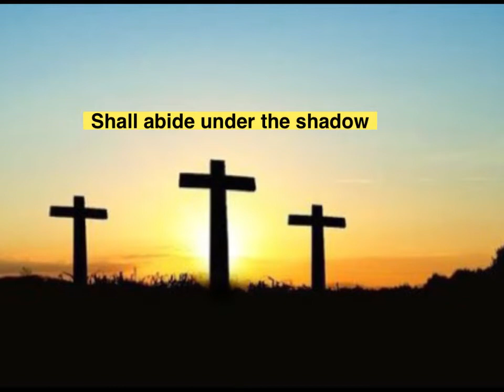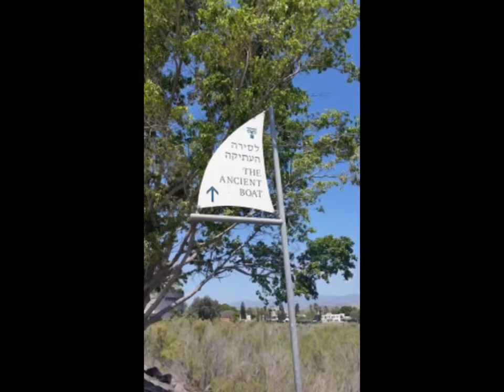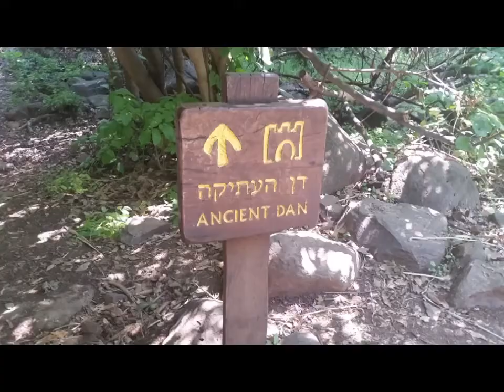PSALM 91 with lyrics by Esther Mui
Do not be afraid! Do not be discouraged! the assurance of. God!  PSALM 91 assures us of His presence in time of trouble!